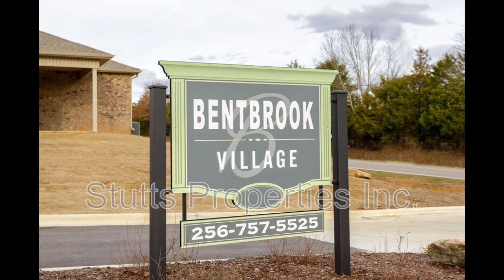Florence Homes for Rent Bentbrook Place Unit 308, Florence AL 35630 by Stutts Property Management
Address: Bentbrook Place Unit 308 Florence Al 35630
Rent: $1250
Deposit: $1250
Section 8: Not Available For This Property
Pets: Small Pets Only (dogs under 35 lbs. and cats)
Bedrooms: 2
Bathrooms: 2
Sq. Footage: 1200
Parking: Carport/ Driveway
Air: Central HVAC
Heat: Central HVAC
Flooring: Tile
Refrigerator: Yes
Stove/Oven: Yes
Dishwasher: Yes
Washer & Dryer: Hookups
Utilities: Tenant Responsibility
Utilities Type: Electric

Stutts Properties Inc.
1117 Florence Boulevard
Florence, AL 35630

To view all vacant houses for rent in North Alabama, visit Stutts Property Management